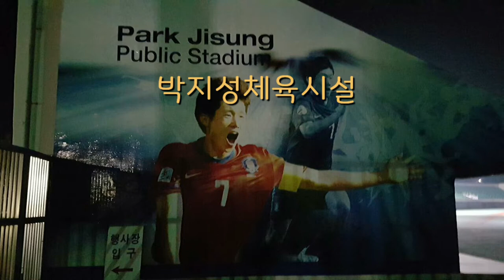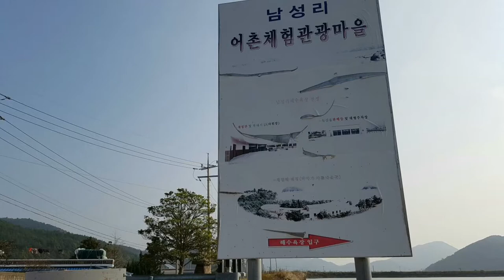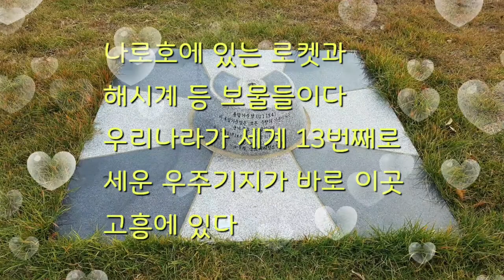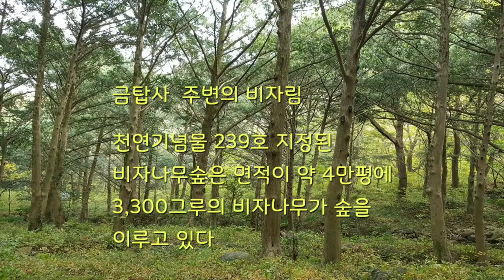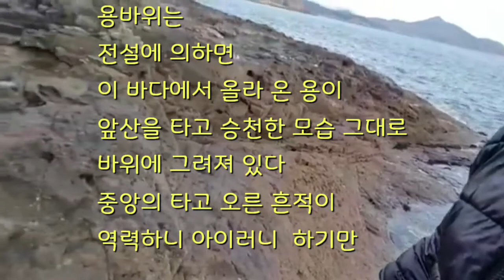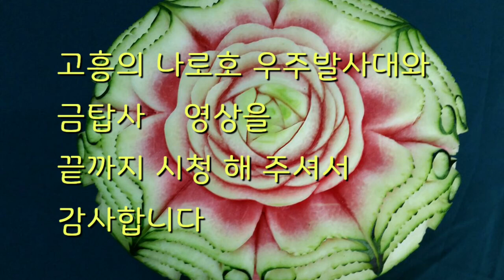고흥 우주발사대와 금탑사에 왔다왔어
전라남도 고흥의 우주발사대와 나로대교 외나로도 내나로도와 금탑사  및 편백나무숲과 영남 용바위  그리고 해수욕장 등을구경하다.